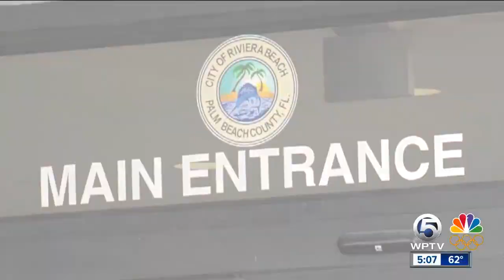When will police chief Clarence Williams retire?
Riviera Beach Police Chief Clarence Williams has yet to announce his official retirement date, but according to his DROP retirement contract, he has to retire no later than Feb. 28.